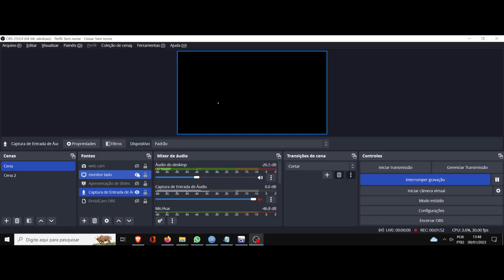(AF) Jô. Yurei Deco. A identidade e a potencia são apenas a configuração padrão do contexto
Yurei Deco nos trás o personagem Jô, que apresenta a seguinte frase: Aquilo que chamamos de "alma" não passa de uma série de fórmulas automáticas, respondendo a uma variedade de estímulos.
A sua mente e o jeito como ela reage, depende do acúmulo de uma imensa quantidade de dados de reserva.
Ninguém é capaz de fazer coisas realmente imprevisíveis.
Sua mente e suas atitudes são o resultado de informações organizadas por algoritimos.
O livre arbítrio não entra na equação.
O que é "fato" e o que é "ficção"?
Isso tudo depende do contexto.
E se você remove o contexto, remove também a distinção.